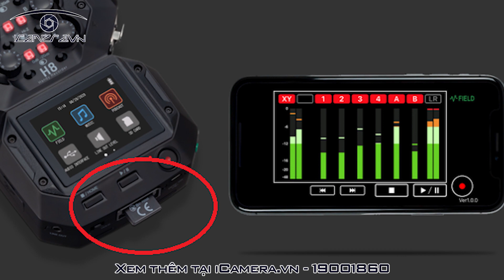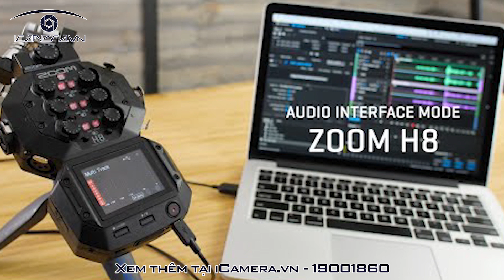So sánh thiết bị thu âm Zoom H8 và Zoom H6 : giống và khác nhau gì?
Những đặc điểm giống nhau giữa bộ thu âm Zoom H8 và Zoom H6

1: Với các dòng Zoom hầu như thiết kế đều có thể cầm tay dễ dàng , gắn vào giá đỡ mic hoặc giá ba chân hoặc thậm chí gắn trực tiếp trên máy ảnh .

2: Hai mẫu đều ghi đồng thời được nhiều bản ghi cùng một lúc .

3:Có thể tháo và sử dụng các loại đầu mic khách nhau.

4: Có các đầu vào mic /line với đầu nối kếp hợp XLR/TRS.

5: Đều sử dụng nguồn 4 pin AA.

6: Có màn hình LCD lớn đầy màu sắc , góc cạnh.

7: Giao diện âm thanh USB đa kênh và âm thanh nổi cho PC / Mac / iPad

8: Giám sát âm thanh cho mỗi bản nhạc là từ giắc cắm tai nghe 3,5 mm. Hoặc bạn có thể thực hiện bằng cách kết nối trực tiếp với máy ảnh từ đường âm thanh nổi ra ngoài.

9: Hoạt động như một giao diện âm thanh USB mạnh mẽ bằng cách kết nối máy tính hoặc máy tính bảng với USB.

10: Được trang bị  micrô âm thanh nổi XY (XYH-6), cho phép ghi âm thanh nổi tự nhiên và lập thể. Bằng cách thay đổi và tháo rời các viên nang mic, bạn có thể lựa chọn phụ kiện ghi âm theo các tình huống khác nhau.

Những đặc điểm khác nhau giữa bộ thu âm Zoom H8 và Zoom H6

1

Zoom H6: Theo dõi đồng thời 6 kênh

Zoom H8: Đầu vào 8 kênh và 12 bản ghi . micro có thể thay thế và trang bị thêm ứng dụng ghi âm cả ứng.

2

Zoom H6: Có 4 đầu vào mic /line với đầu nối kếp hợp XLR/TRSđiều khiển âm lượng một cách chuyên dụng , nguồn ảo lựa chọn -20dB pad.

Zoom H8: Có 6 đầu vào mic /line với
4 cổng đầu vào XLR và mỗi đầu được trang bị một bộ điều khiển độ nhạy và công tắc PAD

2 cổng XLR/TRS được trang bị công tắc Hi-Z và tín hiệu mức đường truyền có thể được kết nối trực tiếp với micrô, guitar điện hoặc bass.

3

Zoom H6: Âm thanh lên đến 24 bit / 96kHz ở định dạng WAV tương thích với BWF hoặc nhiều định dạng MP3

Zoom H8: H8 có thể ghi tệp WAV hoặc MP3 tương thích với BWF và hỗ trợ các định dạng sau: 44.1kHz/16 bit, 44.1kHz/24 bit, 48kHz/16 bit, 48kHz/24 bit, 96kHz/16 bit, 96kHz/24 bit.

4

Zoom H6: Sử dụng 4 pin kiềm AA hoạt động hơn 20 giờ .

Zoom H8: Bạn có thể ghi hơn 15 giờ với 4 pin AA. Ngoài ra, nếu bạn sử dụng bộ đổi nguồn AC "AD-17" tùy chọn, bạn có thể sử dụng nó mà không cần lo lắng về thời gian ghi.

 Các nội dung chỉ có H8 có:

HOẠT ĐỘNG TỪ XA

Bằng cách kết nối bộ điều hợp Bluetooth BTA-1 tùy chọn, bạn có thể điều khiển H8 từ xa từ thiết bị iOS của mình. Với ứng dụng iOS "H8 Control", bạn có thể theo dõi đồng hồ đo mức và thực hiện các hoạt động ghi / phát lại / tạm dừng. (BTA-1 không bao gồm trong sản phẩm)

* Tính năng mới nhất được trang bị trên zoom H8 có lẽ là việc ghi âm không hạn chế trên 3 ứng dụng, cho dù đó là ghi âm hiện trường, sản xuất âm nhạc hay podcasting. Với màn hình cảm ứng màu H8, bạn có thể tiến hành quy trình làm việc tối ưu với ba ứng dụng có thể được lựa chọn theo từng dự án.

+Ứng dụng MUSIC kiểm soát tất cả các điểm ghi âm quan trọng như mức âm thanh, bộ chỉnh âm và thang đo. Nó hoạt động như một MTR cho tối đa 10 bản nhạc và có thể ghi lại các băng tần lớn (Khi sử dụng viên nang micrô bán riêng EXH-8). Bạn cũng có thể kết nối với Guitar Lab qua USB để truy cập vào một thư viện khổng lồ gồm các mô hình và hiệu ứng amp / tủ.

+Một ứng dụng ghi âm hiện trường có thể ghi lên đến 12 bản ghi. Màn hình hiển thị giúp bạn dễ dàng kiểm tra mức độ thu âm từng bản ghi, hoặc thực hiện các cái đặt như lowcut, nén, bộ giới Ngoài màn hình đồng hồ lớn cho phép bạn dễ dàng kiểm tra mức độ của từng bản nhạc, bạn có thể thực hiện các cài đặt chính như cắt thấp, máy nén, bộ giới hạn và cổng tiếng ồn.